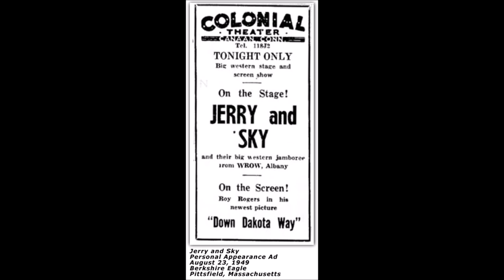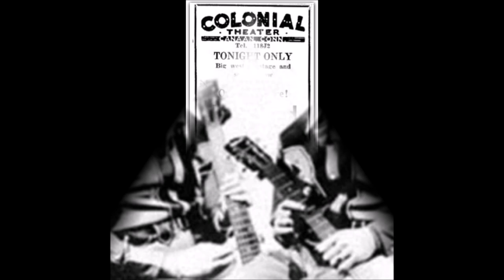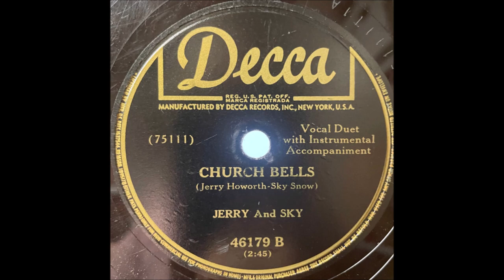Jerry and Sky - Church Bells [1949].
[Written by Jerry Howorth - Sky Snow]

Universal Recording Corp., 46 East Walton St., Chicago, IL -
Gerald “Jerry” Howorth [gt/vcl duet/yodelling],
Schuyler “Sky” Snow [gt/vcl duet/yodelling],
Ralph Jones [dobro],
Lily Mae Ledford or Cynthia May “Cousin Emmy” Carver [banjo],
Allen Arthur [fiddle]

Both Born in Nashville Tennessee

1st. Radio Appearance 1938
Recorded 1945 to 1950
1985  -  Massachusetts CMA  Hall of Fame